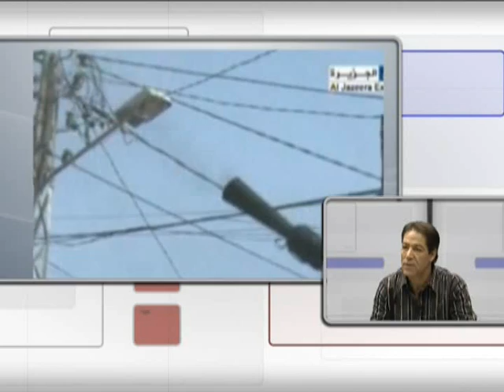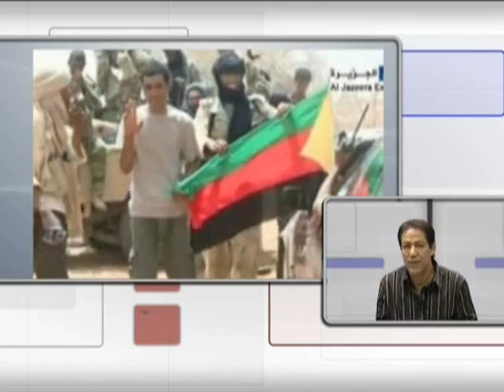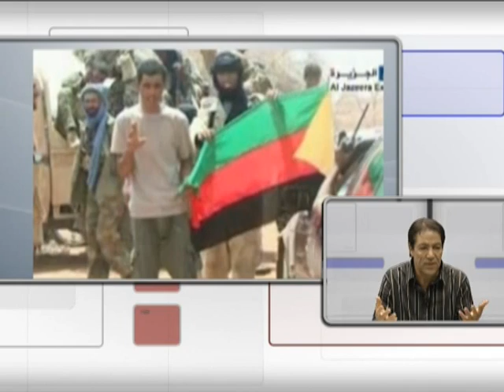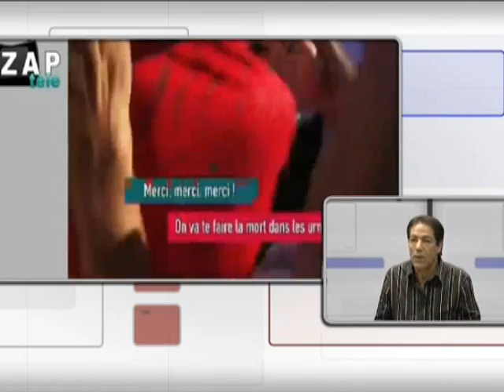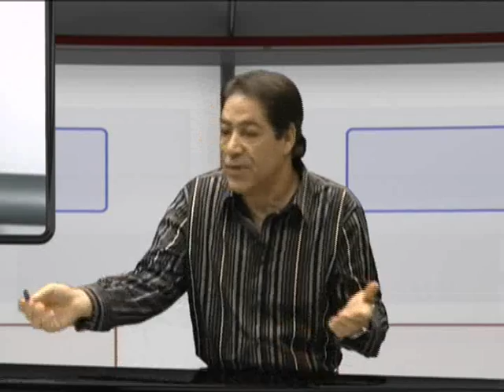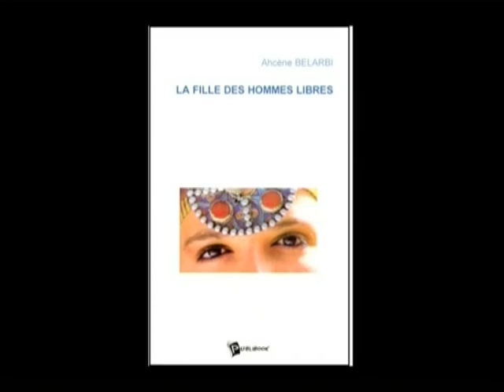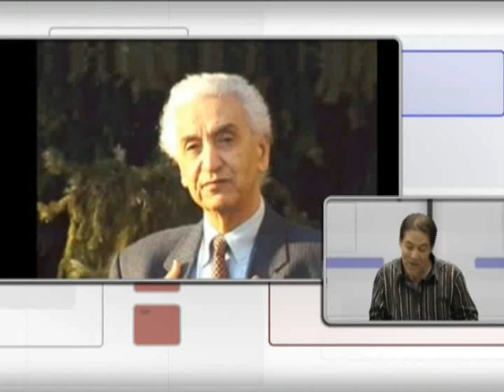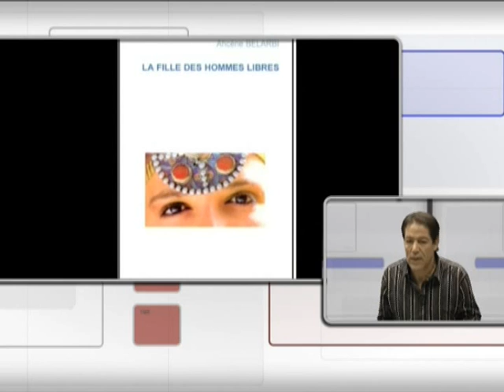Ahcène Belarbi invité de l'écrivain Youcef Zirem dans son émission Graffiti à BRTV